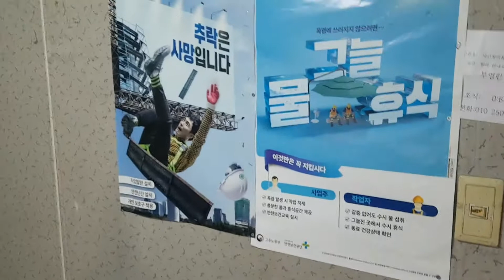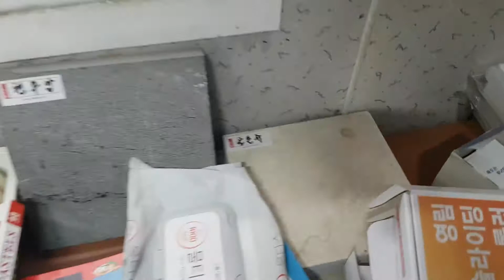공사장 컨테이너 안에.. 이런게 있어??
많은게 있네요 ㅋ

오늘도 좋은하루 되세요 ☆★